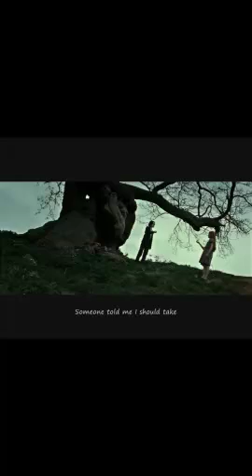Severus Snape - One More Night